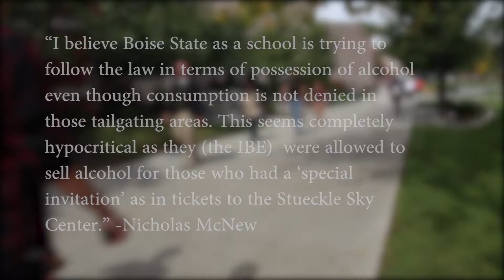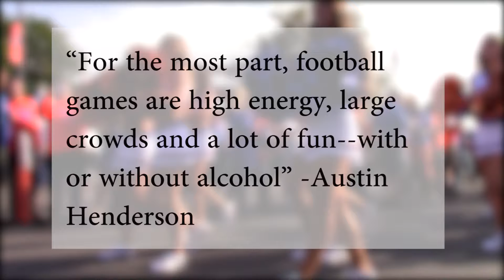Alcohol Ban to remain in place on Boise State campus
Is tailgating about to change?